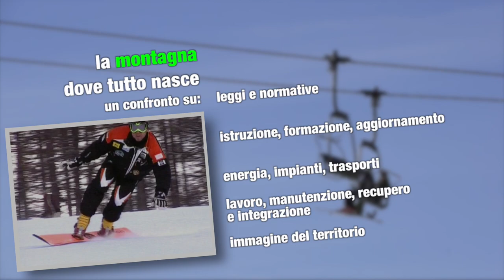La montagna dove tutto nasce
Dal 14 al 17 luglio alla cascina Marchesa in corso Regina Margherita 371/10 a Torino, 3 giorni di incontri, dibattiti, spettacoli per riflettere sulla montagna.